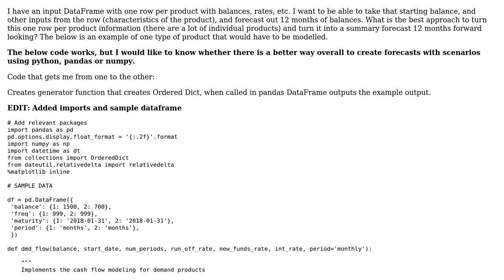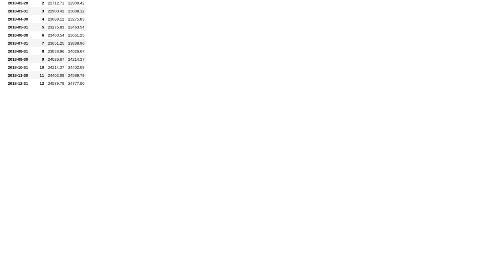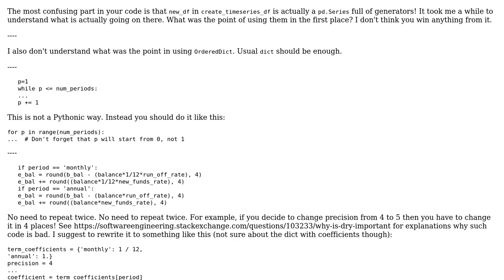Code Review: Python/Pandas code creating 12 month product balance forecast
With thanks & praise to God, and with thanks to the many people who have made this project possible! You are responsible for your own actions.